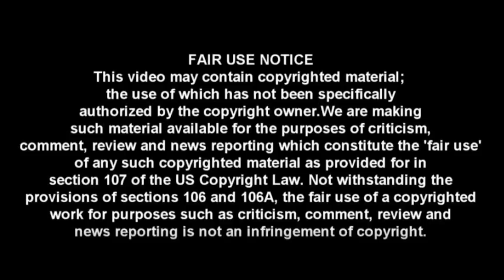LOL: The View Freaks Out Over Probability Of No Russian Collusion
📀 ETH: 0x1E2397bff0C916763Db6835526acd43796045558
📀 BTC: 13dnHJyCaLFgzxXZLSSXhgbqAfioXHo33t
📀 LTC:  LRaNzJD6PmCR7FkqHTuSgiAYkE9GSKG8g8
📀 DASH: XasuQ2cSEuPRSnG47XyShcW9XvM1xh6Em8

They've been spewing this propaganda for years and now they're worried about being completely wrong. BUT, they still want to impeach him for something!